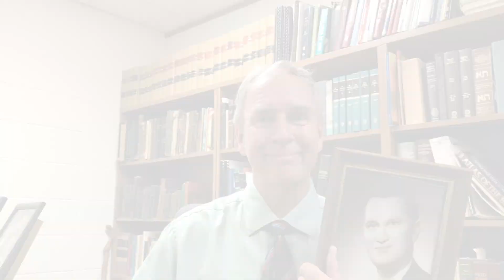Aug. 22nd, 2022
Lessons from Pastor Paustian